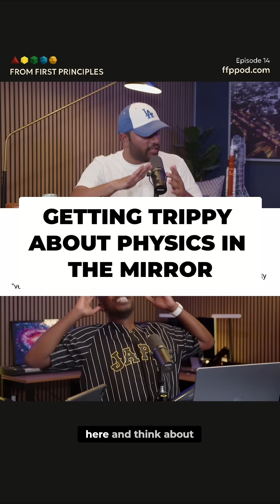🤯 The Universe Cares?! Scientists Discover Left vs Right Matters!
Mind-bending physics: why angular momentum doesn't flip in a mirror. Axial vectors vs. true vectors—a crucial concept that changes everything about how we understand the universe.